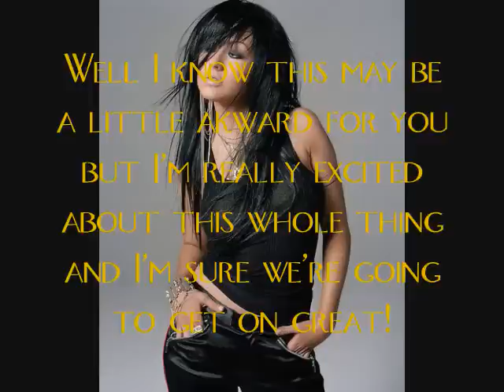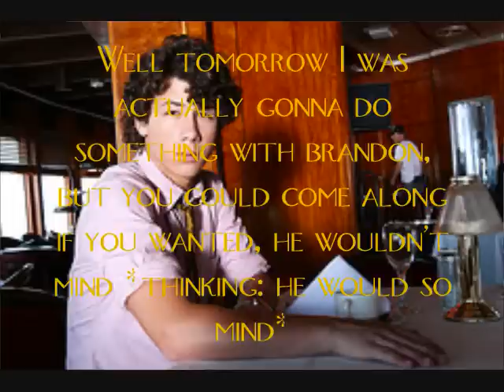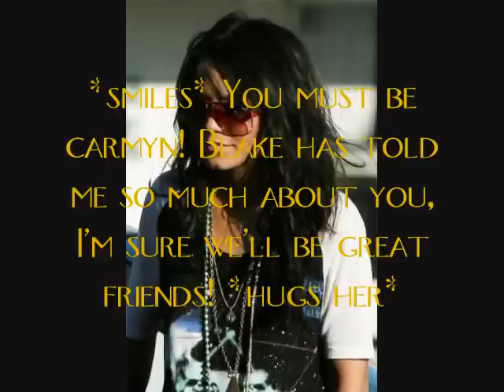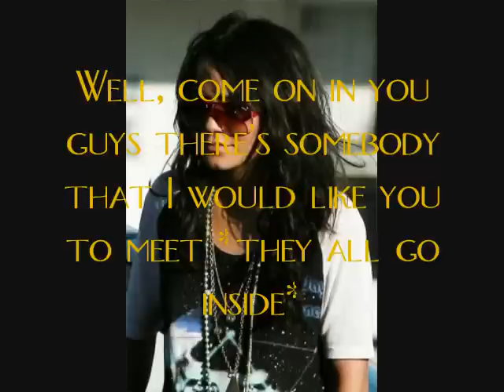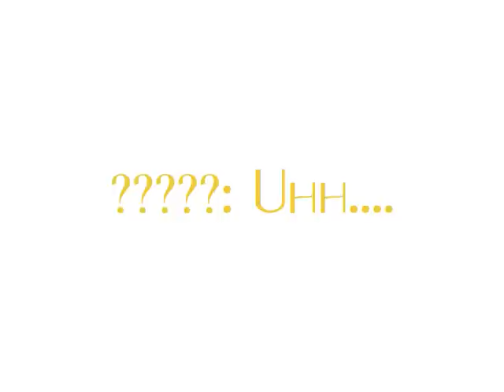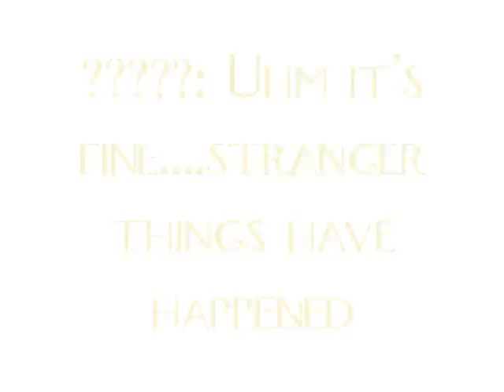Consequences 2x03 Hi my name is...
tell me what you thinky :)